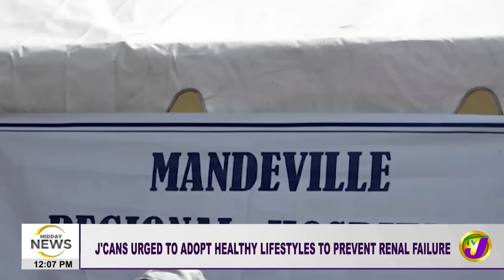Vybz Kartel to Apply for Bail | One Legged Arson Survivor Tells His Story